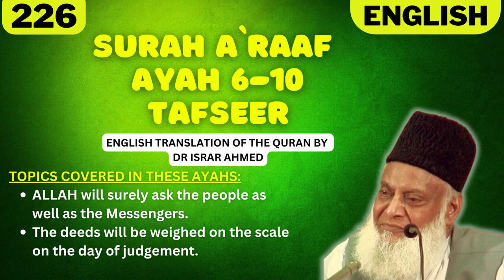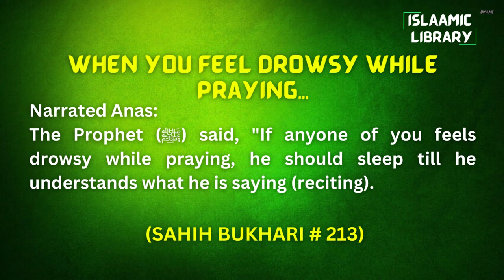Surah A'raaf Ayah 6-10 Tafseer in English by Dr. Israr Ahmed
TOPICS COVERED IN THESE AYAHS:
1. ALLAH will surely ask the people as well as the Messengers.
2. The deeds will be weighed on the scale on the day of judgement.

Narrated Anas:
The Prophet (ﷺ) said, "If anyone of you feels drowsy while praying, he should sleep till he understands what he is saying (reciting).